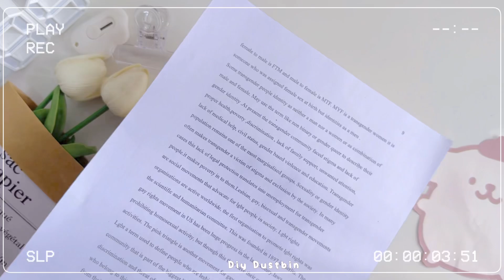Aesthetic Dustbin ☁️🥞Diy Aesthetic Dustbin/ Aesthetic Desk Decor/ Aesthetic Craft Malayalam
Socials ♡

place :Malappuram /kerala (india) ㅤ♡
Camera :Phone camera (Iphone 15 pro) ⋆˙⟡
Editing App :Inshot -`♡´-

cute journal ideas malayalam
cute aesthetic stationery haul
cute handmade stationery
desk decor malayalam cute
aesthetic stationery unboxing
journaling in malayalam
aesthetic vlog stationery
aesthetic table makeover malayalam
journal stationery
desk makeover diy organization malayalam
2025 vision board malayalam
vision board making malayalam
11th study plan for public exam 2025
2025 bullet journal
2025 calendar making
2025 motivation malayalam
2025 planner setup malayalam
2025 preparation
2025 preparations
2025 reset malayalam
2025 planner making malayalam
2025 vision board
aesthetic malayalam vlog
bullet journal
bullet journal 2025 setup
bullet journal setup 2025
bullet journal setup malayalam
bullet journaling
desk decor diy
how to make 2025 calendar
how to make journal